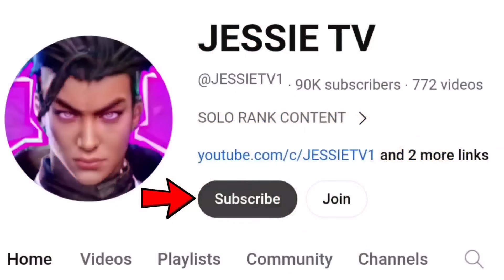GLOBAL ALUCARD VS ENEMY TOP GLOBAL HERO AND HIGH RANK!🔥 LOW RANK VS HIGH RANK ( Who Win? )